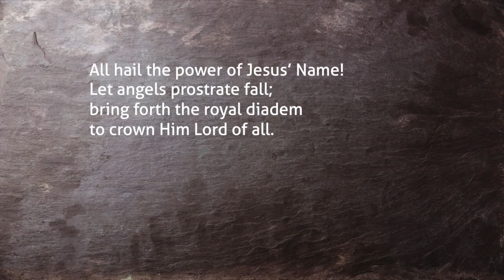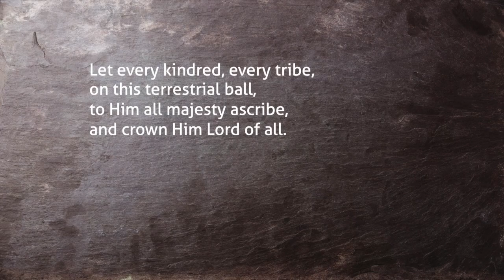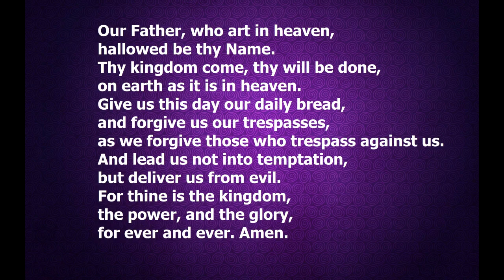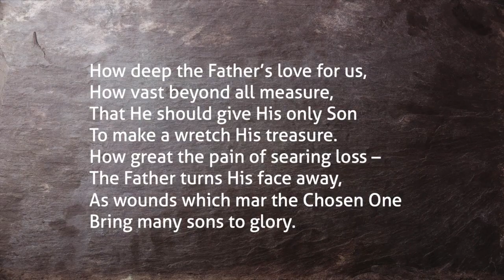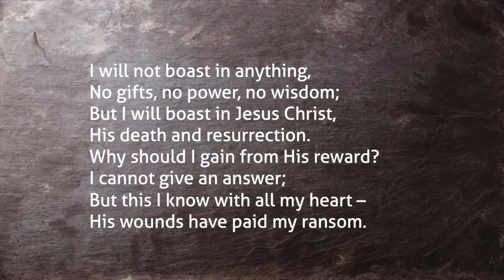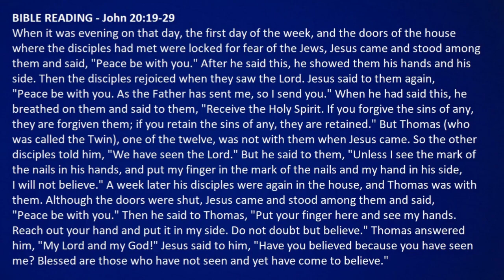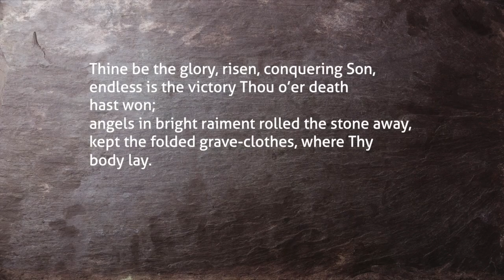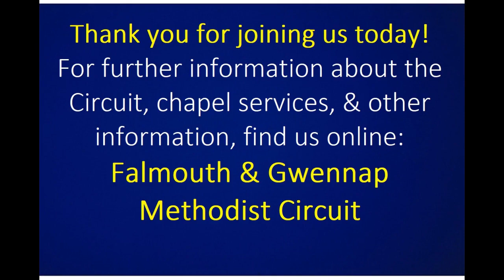Weekly Worship Online, The 2nd week of Easter, 'My Lord and my God', with Rev'd Liz Harris 16/04/23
For the 2nd Sunday of Easter, Reverend Liz Harris reflects on the experience of the faithful disciple Thomas, who missed out when the other disciples saw the resurrected Christ. 16/04/23